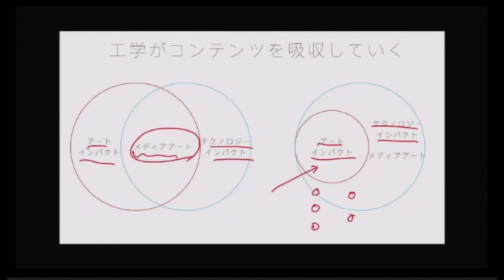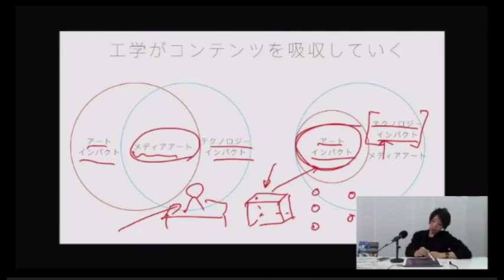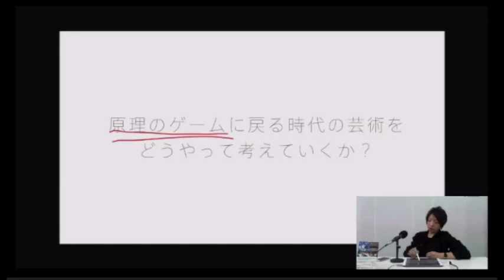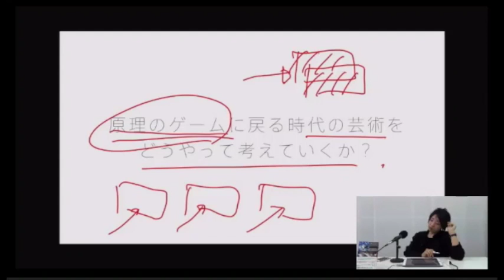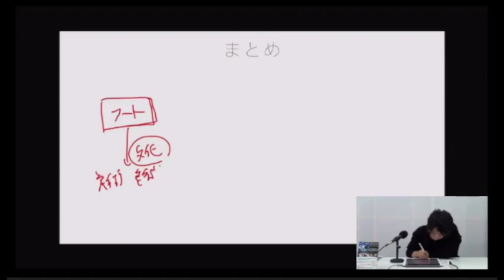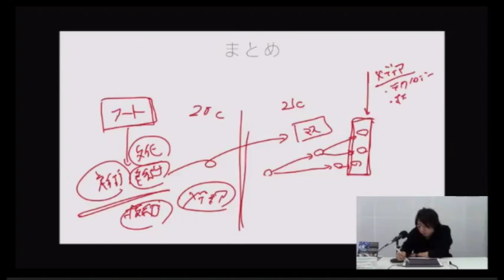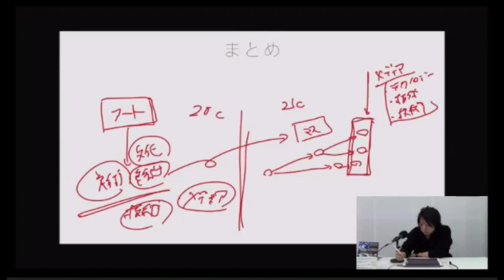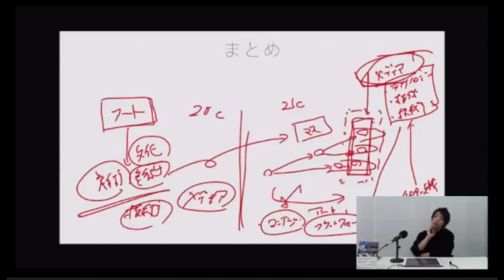「落合陽一『魔法の世紀』解説ニコ生番組 魔法使いの研究室Special 第２章 心を動かす計算機」 【６／８】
この動画は、ニコニコ動画PLANETSチャンネルのニコ生番組「魔法使いの研究室S­pecial vol.２」からの切り出し映像です。

落合陽一さん自身初の単著『魔法の世紀』の内容を、徹底的に解説していきます！
書籍の内容が「難しい」と思った方にも、「もっと詳しく知りたい」と思った方にも、皆­さんに楽しんでいただける内容です。

『魔法の世紀』のAmazonリンクはこちら。

☆PLANETSチャンネル（月額864円）に入会すると…
宇野常寛が編集長をつとめるメールマガジン「ほぼ日刊惑星開発委員会」が毎平日朝届き­ます！落合陽一さんが出演したイベント・生放送のアーカイブ動画（